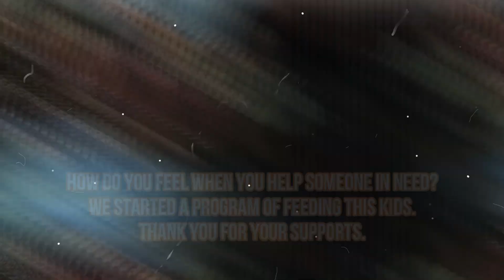(COVER} TRUST HIM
(COVER]
HOW DO YOU FEEL HELPING OTHERS IN NEED? LET ME KNOW HOW YOU FEEL OR THINK AFTER WATCHING THIS VIDEO. GOD BLESS